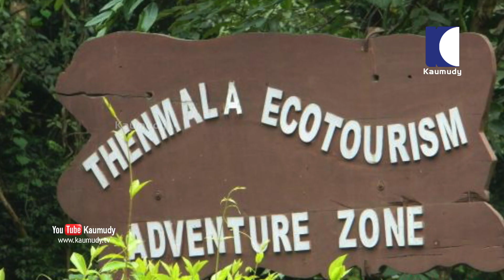Thenmala ecotourism authorities refuses to give stretcher to carry man who passed away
a old  lady died in kottayam general hospital/ thenmala ecotourism office didn't give structure for dead body/ because they thought death reason is  corona/ finally her relatives made a structure/ a police officer guided them/